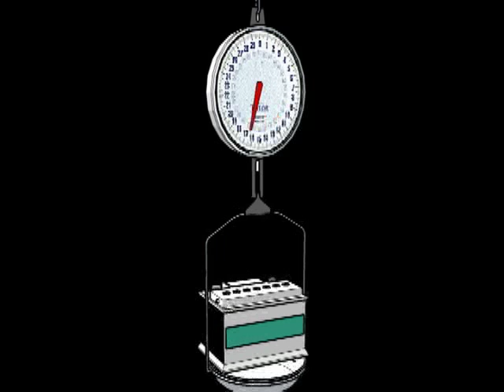NASA LCROSS Mission - The History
The history behind the NASA Lunar CRater Observing and Sensing Satellite (LCROSS) mission.  Why we think there is probably water ice on the moon and how we intend to find out for sure.